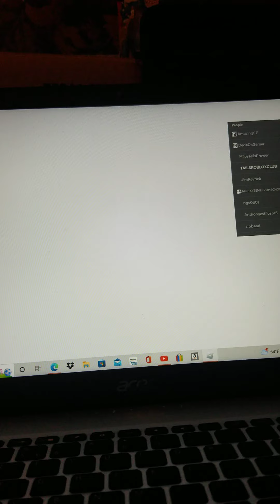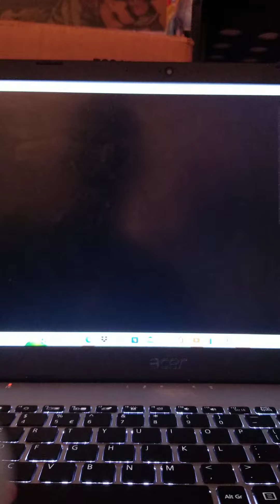Sonic Speed Simulator Series S2E13 Mystery Of The Missing Mate